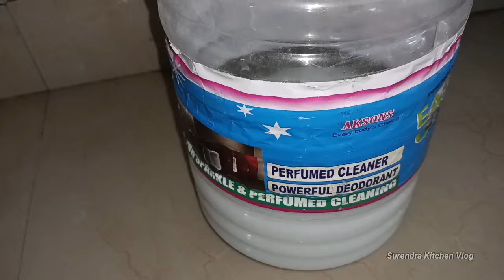टाइल पर सालों से जमी गंदगी को चुटकियों में चमकाने का रामबाण घरेलू तरीका |Tile cleaning tips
Searching keyboard:

tiles
tiles cleaning tips
bathroom cleaning
cleaning
floor tiles
tile saaf karne ka tarika
home decor
bathroom ko saaf kaise kare
how to clean tiles
how to clean bathroom tiles
home renovation
tile ko kaise saaf kare
tile saaf kaise kare
bathroom floor tiles kaise saaf karen
indian mom cleaning vlog
bathroom floor tiles kaise lagaye
youtube shorts
best bathroom cleaner
farsh tile kaise saaf kare
bathroom kaise saaf kare
best tile cleaner
tile kaise saaf kare
kitchen tips
marble
cleaning tile floor
dish wash liquid lemon
home maintenance tips
tile cleaning liquid
tile cleaner